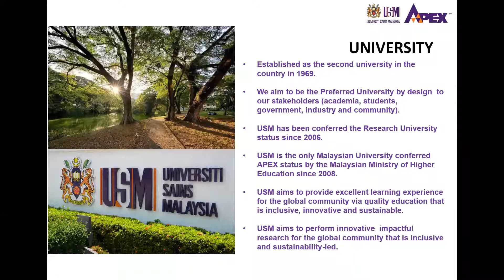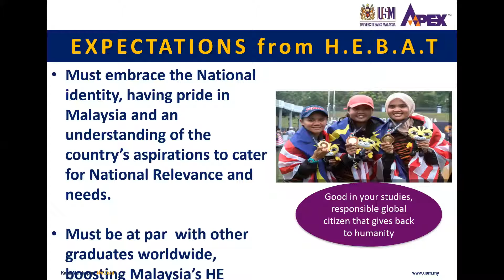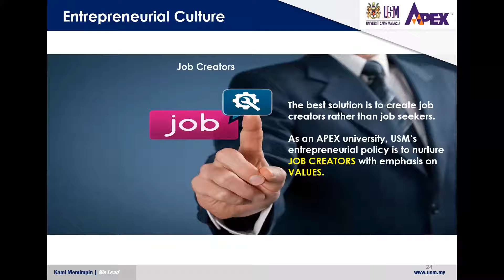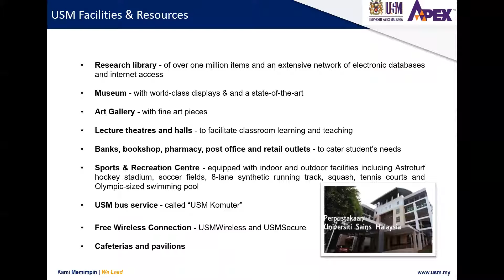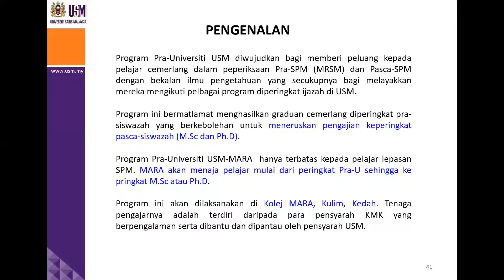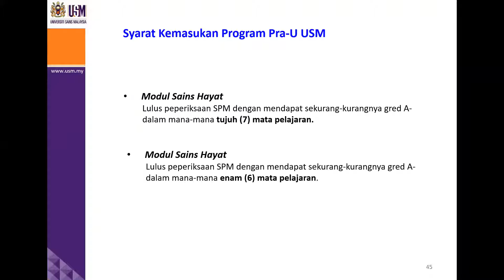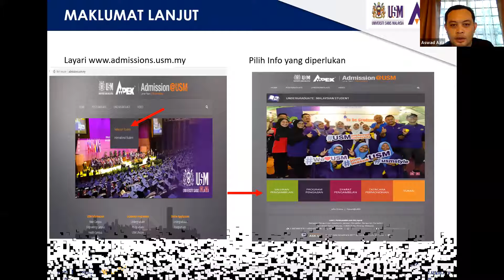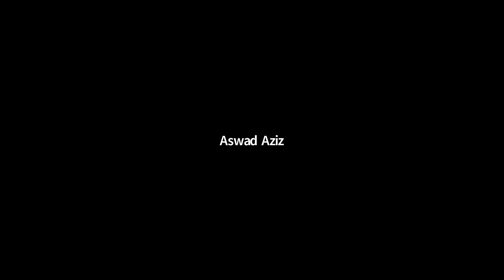Taklimat Program Pra Universiti Sains Malaysia (USM)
Sabtu, 23-Januari-2021
9.00 pagi - 10.00 pagi

Program anjuran Unit Perkhidmatan Bimbingan & Kaunseling MRSM Taiping kepada para pelajar Tingkatan 5 SPM 2020/21 MRSM Taiping